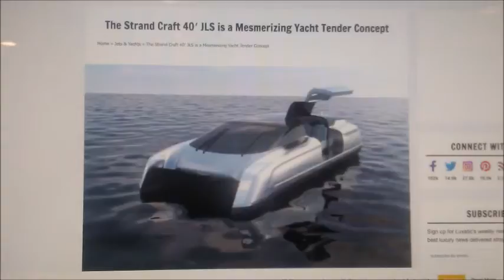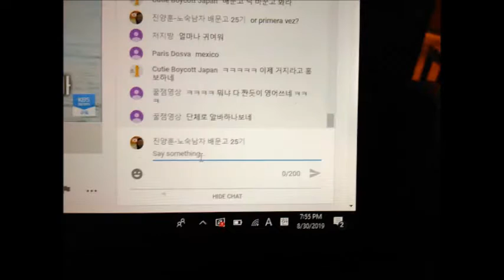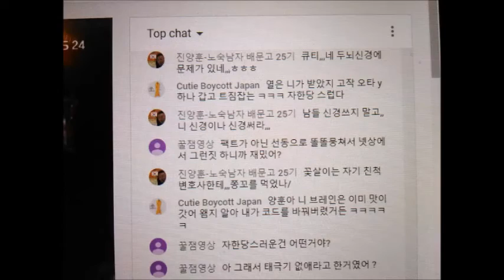My Jul 25,26 2020 Slideshow 2